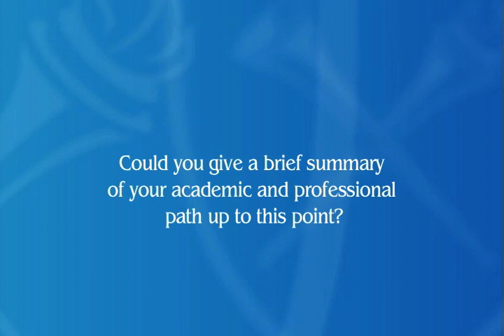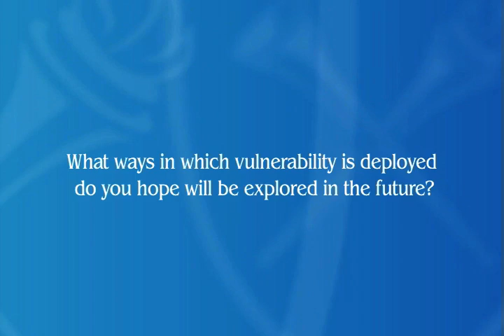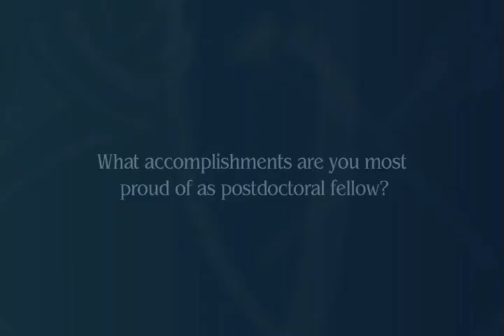Dr. Katie Oliviero on Vulnerability, Social Movements and Law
Emory School of Law